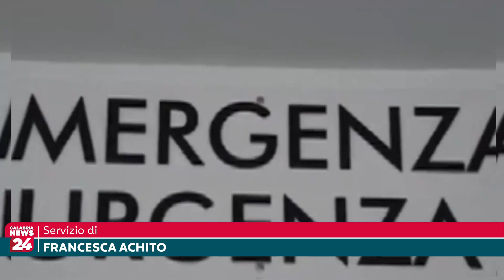Cosenza: Incidenti sul lavoro, un ferito per esplosione in un autobus